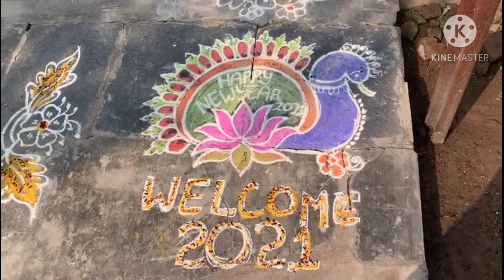మా పల్లెటూరి అందాలు part -1 |Maa Palleturi Andalu | Beauty of Village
Capture wonderful natural weather of village